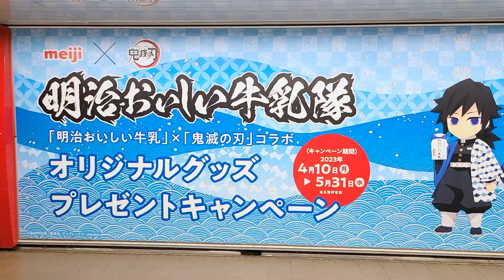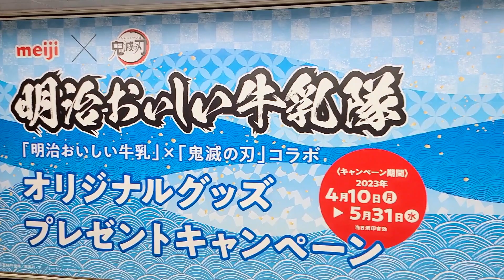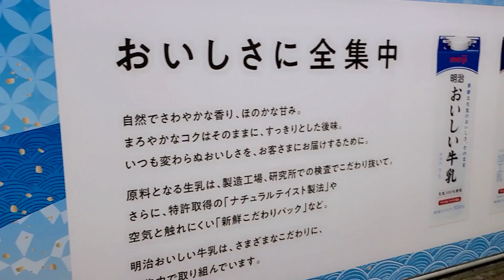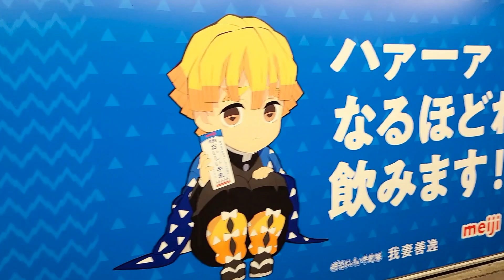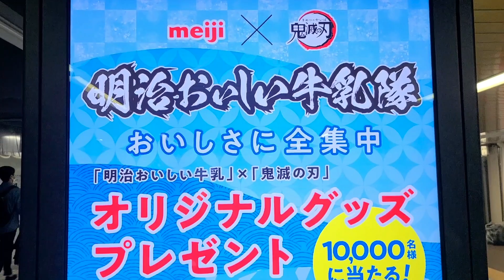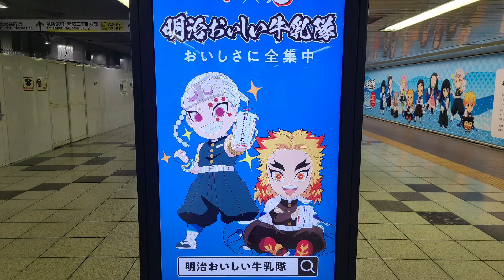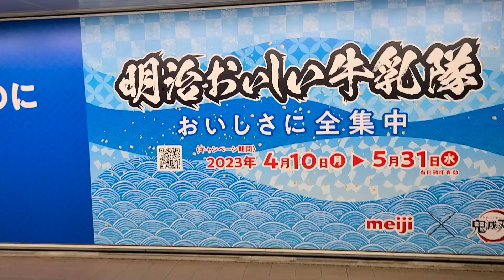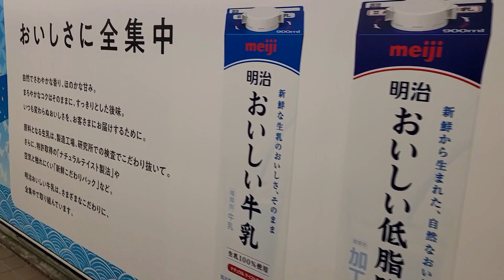【23日まで】鬼滅×明治コラボ巨大広告in新宿駅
こんにちは、おたみです！

4/17〜23まで、新宿駅にて『鬼滅×明治おいしい牛乳隊』巨大コラボ広告が登場しました！！

さっそく見てきたので、ぜひ最後までご覧くださいっ😆💗

鬼滅の刃関連のイベント情報、レポ、グッズ開封、一番くじ、クレーンゲーム、グッズ収納など主にオタ活を投稿しています！

■プレゼントの送付はこちらからお願いします🎁✨

※はじめに「fansfer」というサービスへの登録が必要になります🙏